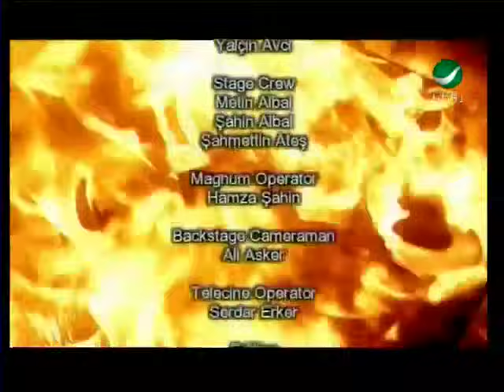Majid Al Mohandis Gowa Gowa ماجد المهندس - قوة قوة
من اروع اغانى الفنان العراقى ماجد المهندس